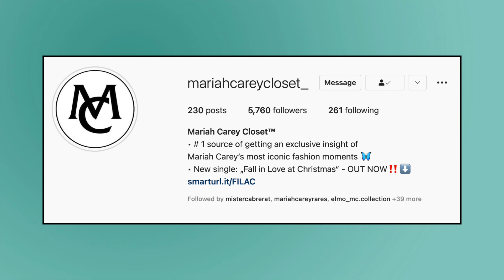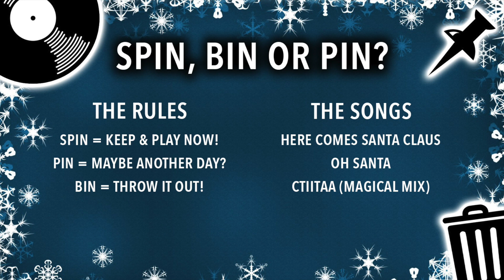Hey Lamb Podcast 32: Fall In Love At Christmas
It's tiiiiiiime! The Queen of Christmas herself has declared it is officially time to start getting festive! 'Fall In Love At Christmas' with Khalid and Kirk Franklin is out now! I'm back after a couple of weeks off to talk all about it and with new guest to the show, Josh Barnes!

Follow Josh on Instagram: @joshbarnes99

Follow Treacle on Instagram: @treacletots
Follow Treacle on Twitter: @treacletots

Follow the show on Instagram: @heylambpodcast

Thank you to my top supporters Douglas, Sarah, Nicholas, Justin and Maud!